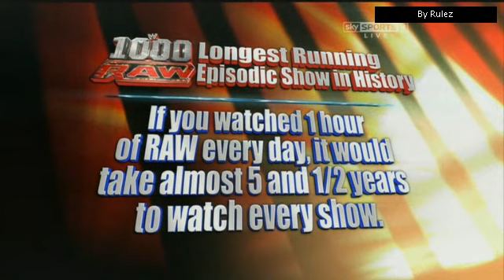WWE RAW 9/7/12 PART 5 (HQ)